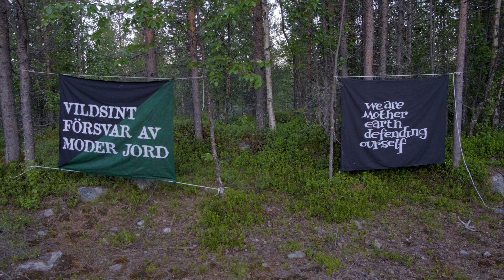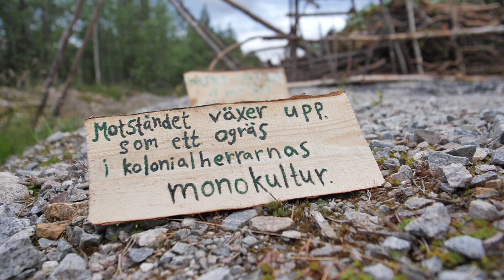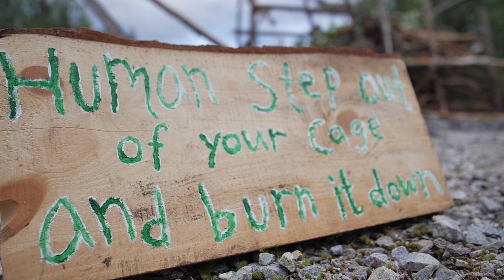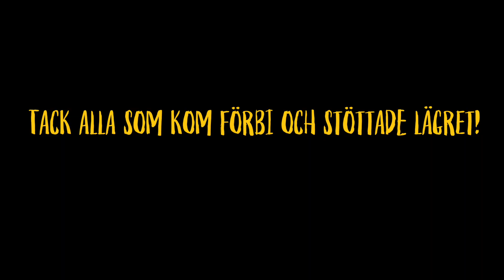S02E05 - Kamp Gállok 2.0 part 2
Del 2 av lägret i Gállok 2017.